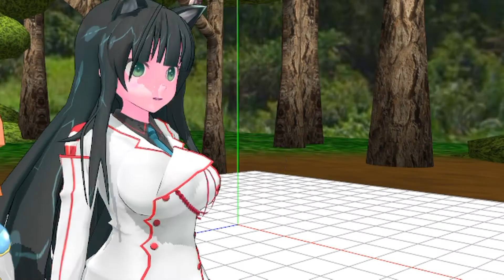[MMD x AJ1Ayrton x Puyo Puyo x Touhou] Knots [AJ1Ayrton (Ninja) Collab Entry]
I don't know how am I gonna use this motion xD
But since I havent use My Puyo Puyo Sister Arle Nadja, I decide to use it now :3

Model(s):
AJ1Ayrton (Ninja) (Original) by AJ1Ayrton & Sowlow-P, Arle Nadja (Puyo Puyo 20th Anniversary and Puyo Puyo Tetris) (SEGA) by クラ(Td731) and Koakuma (Touhou) by HvP